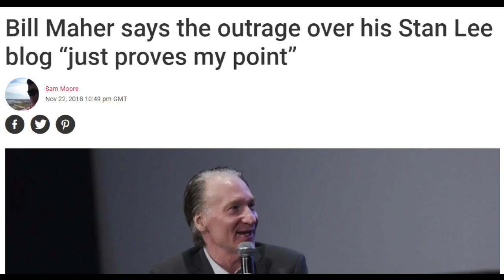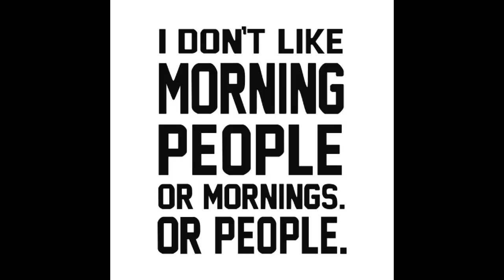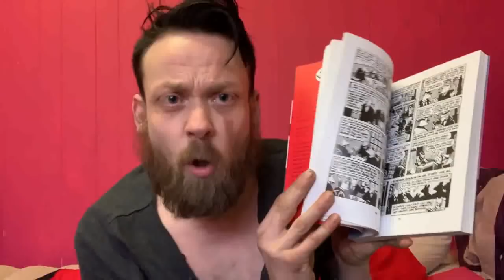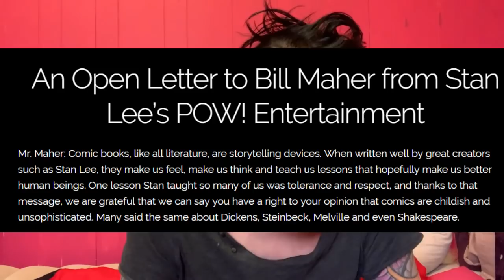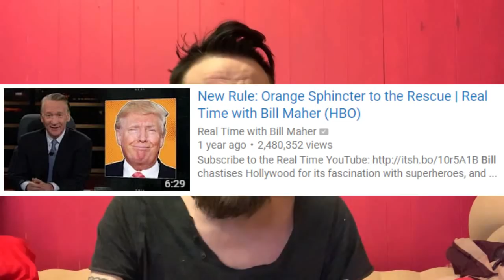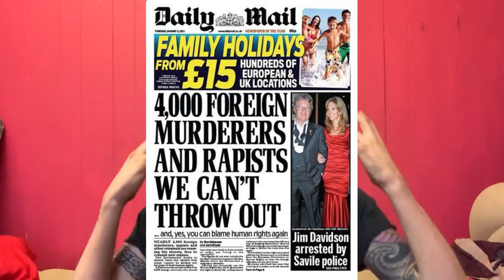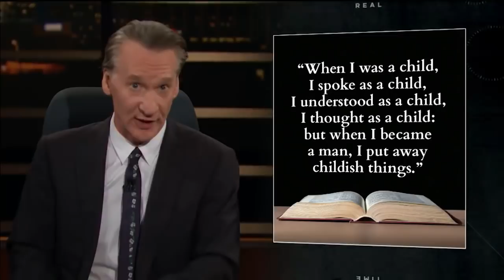Bill Maher is an Old Fart!